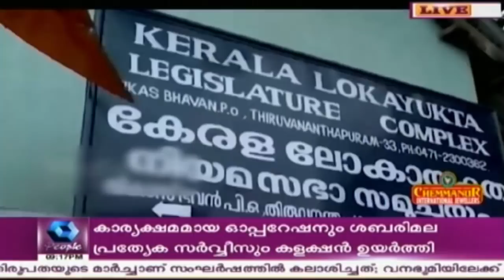2017-2018 സാമ്പത്തിക വര്‍ഷത്തിലെ ജിഡിപി നിരക്ക് 6.5% മാത്രം | 5th January 2018